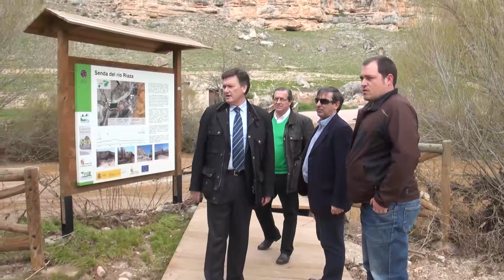Diputación de Segovia - Acondicionamientos de Caminos en Montejo de la Vega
El Presidente de la Diputación Provincial de Segovia, Francisco Vázquez, acompañado por varios miembros de la Corporación Provincial, visitó las obras de acondicionamiento de caminos en Montejo de la Vega de la Serrezuela.